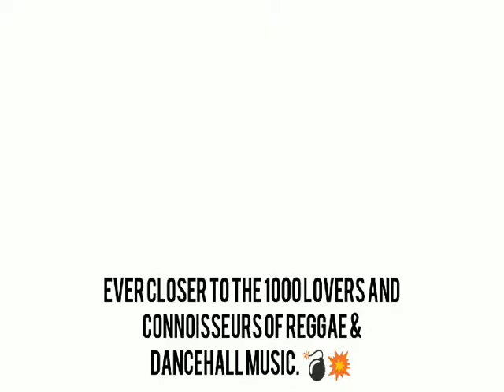Curfew Riddim Mix (2021) {Y-Not Productions} By C_Lecter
CURFEW RIDDIM / Y- NOT PRODUCTIONS

TRACKLIST:

J’Can – Fornicator  00:00
Curfew Riddim - Instumental  00:21
J’Can – Fornicator  00:43
King Tappa – Bout Dem Bad  01:57
Donteh – Gyallis Settingz  03:15
Jula Fatstash – Vertrouw Geen Mensen  04:13
Xelo – Money  05:19
Slyter LC – Reseaux  06:57